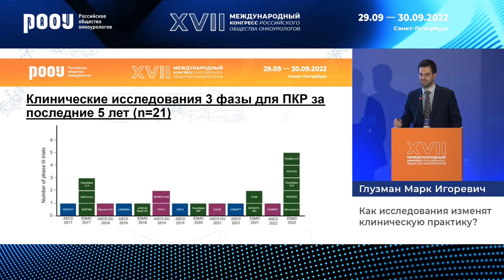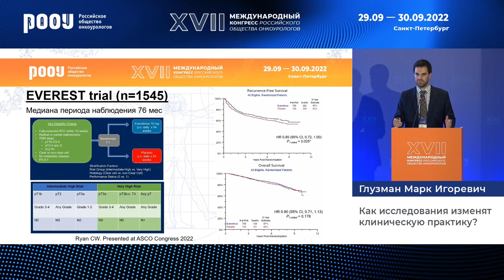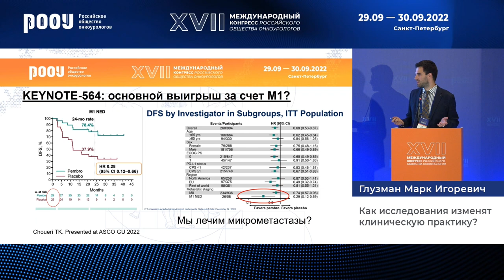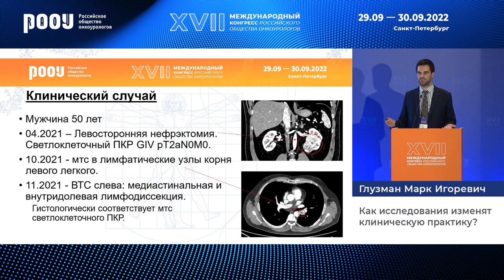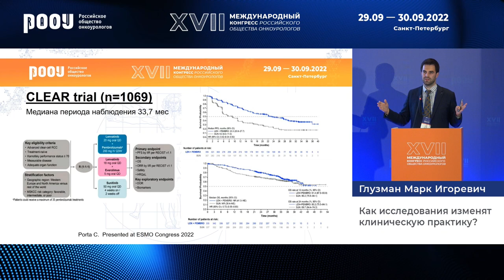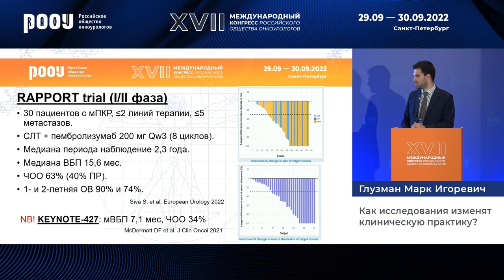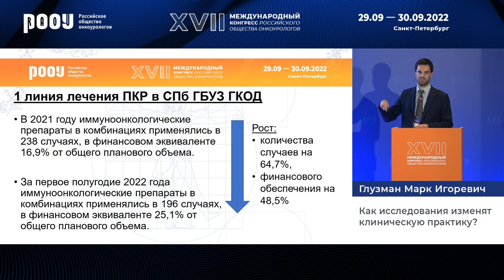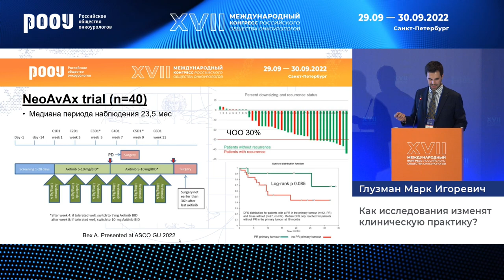Рак почки: как исследования изменят клиническую практику? Глузман М. И.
30 сентября в рамках XVII Международного Конгресса РООУ секционного заседания "Клинические исследования в онкоурологии в 2022 году", Глузман М. И. представил доклад на тему: "Как исследования изменят клиническую практику?".

✅ Эксперт:

👨‍⚕️ Глузман Марк Игоревич, к.м.н., онколог, химиотерапевт, доцент кафедры онкологии "Санкт-Петербургский государственный университет", заведующий онкологическим отделением №12 СПб ГБУЗ "Городской клинический онкологический диспансер", г. Санкт-Петербург